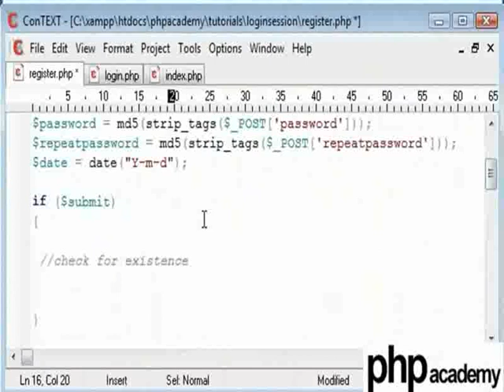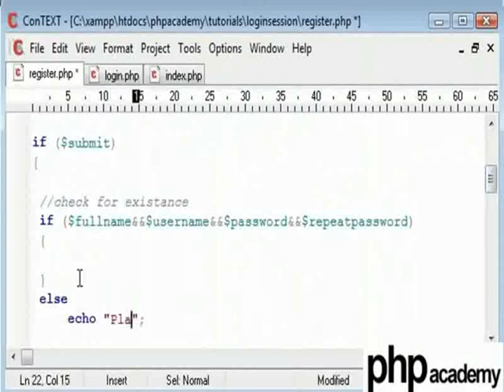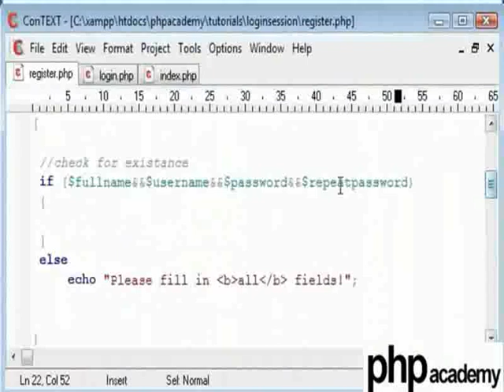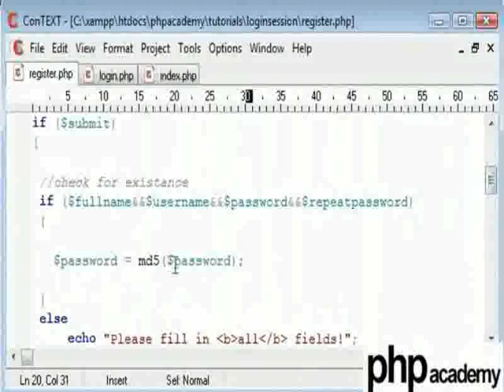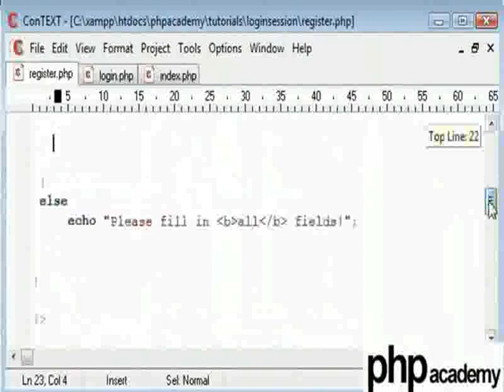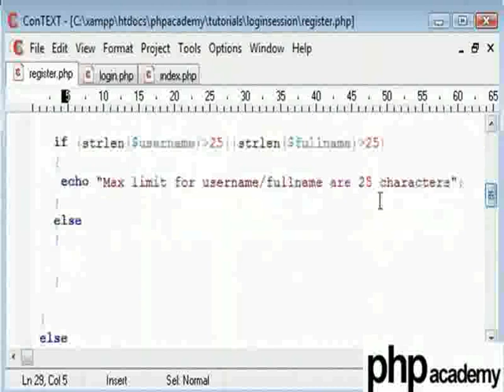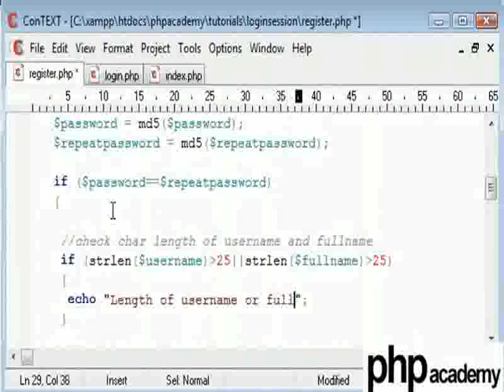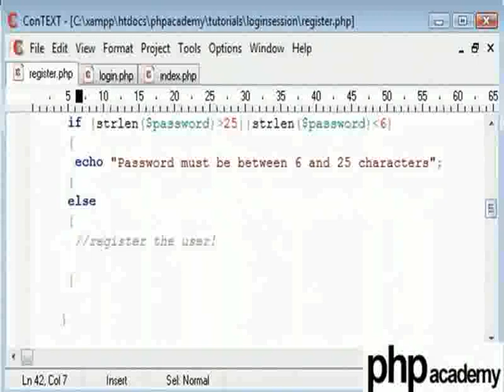User Registration Part 3 - Hindi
जाँचना कि क्या दिए गए यूज़रनेम और पासवर्ड अपेक्षित लेंथ साइज़ से मिलते हैं।
Use of : strlen("string") - स्ट्रिंग के कैरेक्टर की लम्बाई गिनता है।